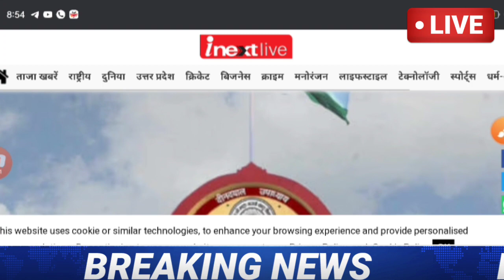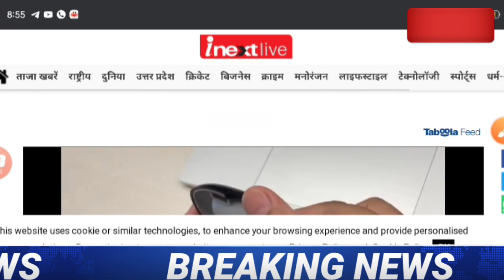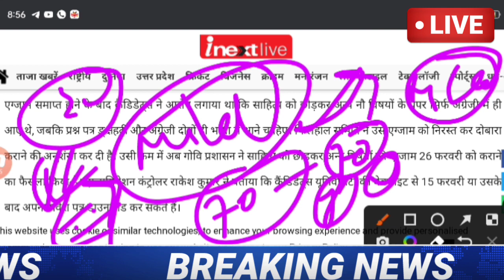College exam date 2023/कॉलेज परीक्षा कब होंगी?/university exam date 2022/BA,B.Com,B.SC,MA,M.Com,M.SC